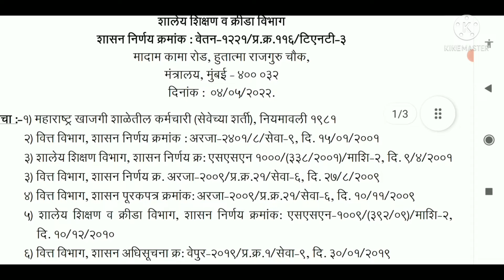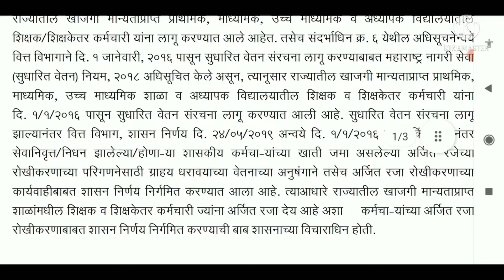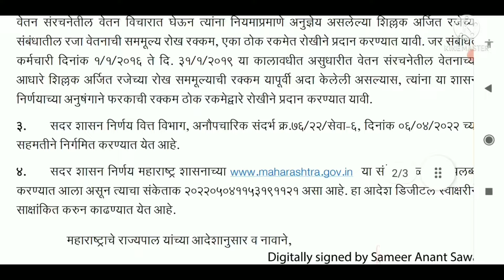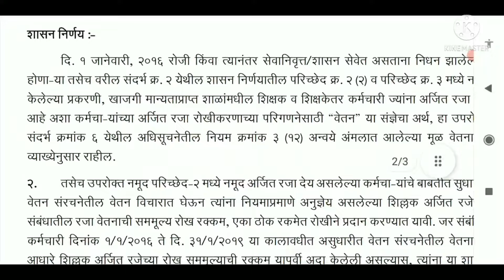अर्जित रजेचे रोखीकरण सुधारित वेतन संरचने नुसार